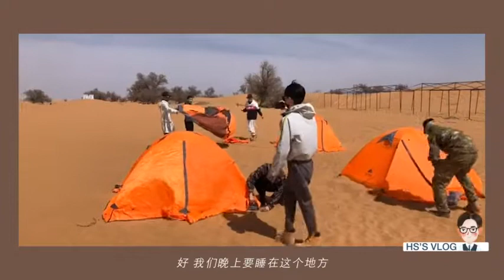【和沙漠相處的72小时】周深、金浩森、文子、姚望..~(腾格里沙漠之行)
金浩森的Vlog# VLOG# VLOG8 | 比平时探店住酒店更有趣的沙漠之旅来啦。和朋友们在腾格里的72小时里，我们为沙漠种树，徒步沙漠，开越野车，看日出，等星空，玩狼人杀，睡帐篷……生命里这些不同寻常